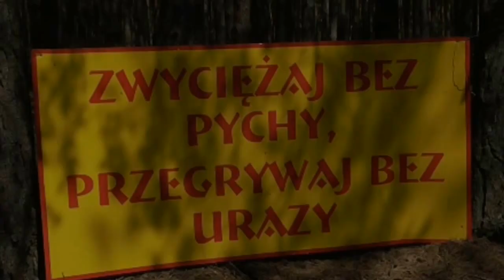Mistrzostwa Powiatu Wieruszowskiego 2015- Niwiska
Autor: Marek Świszcz